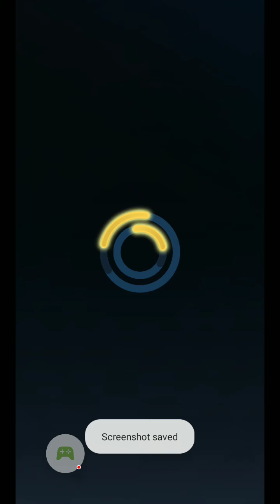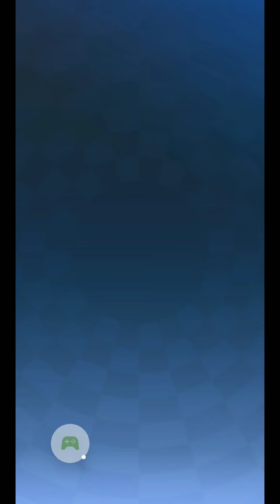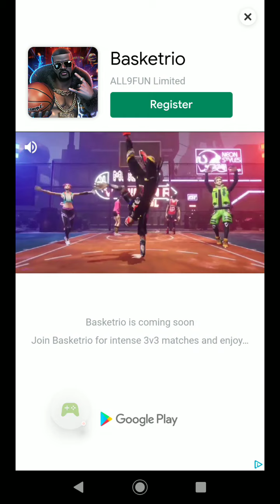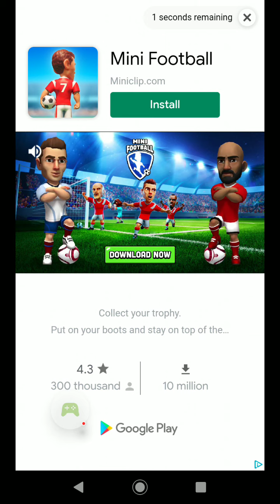Sonic Forces - 2021-06-18 Super wreck with Knuckles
Sonic Forces